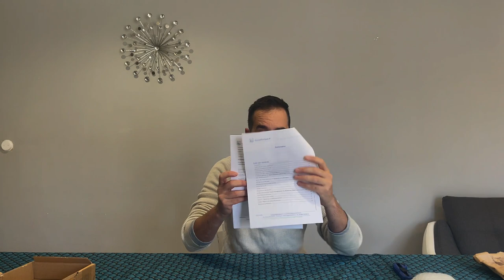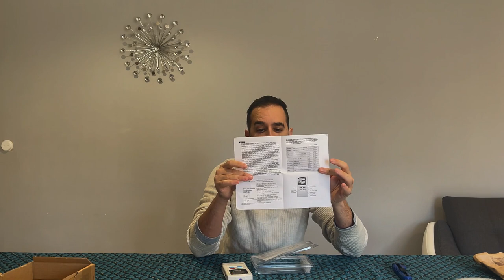Le meilleur appareil de mesure d'ondes électromagnétiques de tous les temps !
Dans cette vidéo je vous montre l'appareil qui pour moi est le plus complet du marché des appareils de mesures d'ondes électromagnétiques.

Avec lui vous pouvez mesurer toutes les ondes auxquelles vous êtes soumis dans votre habitation (excepté l'électricité sale

Le ED88TPlus2 est une version amélioré du modèle le plus polyvalent du marché des ondes électromagnétiques.